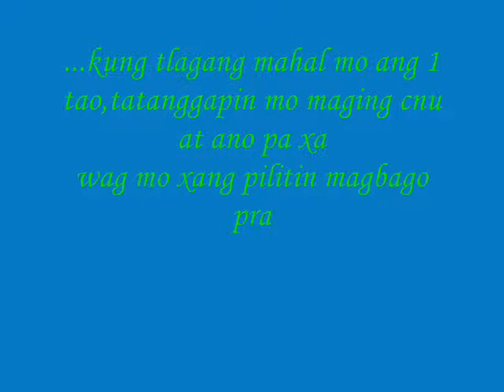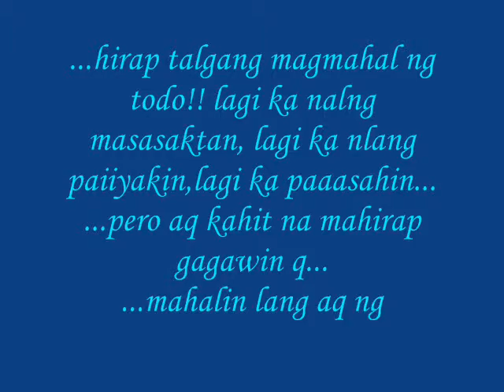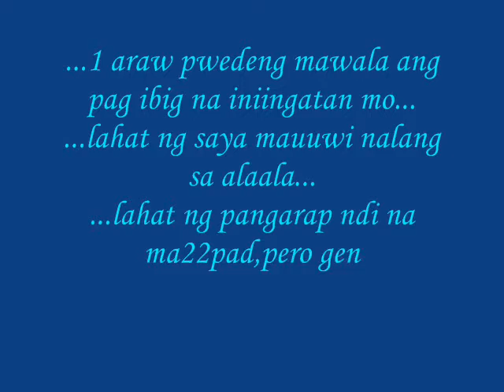fall for you,serenade